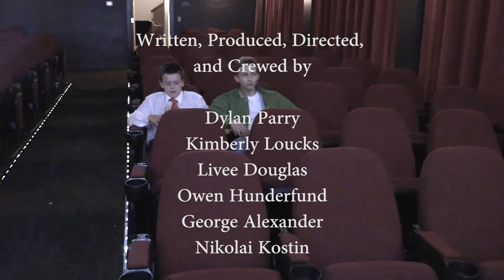Please Be Quiet - 2017 Tacoma Film Camp